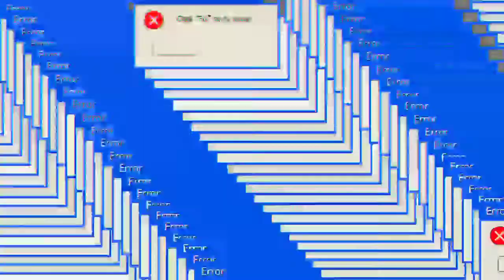MOBILE LEGENDS CELEBRITY LOOK ALIKE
Taylor Swift
EXO
BTS
BLACKPINK
THOR
Chris Hemsworth